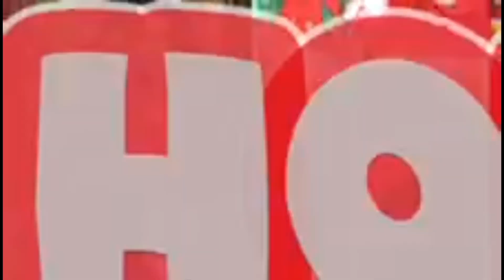GRWM (Bad kids Prom) (Vlogmas Day5)